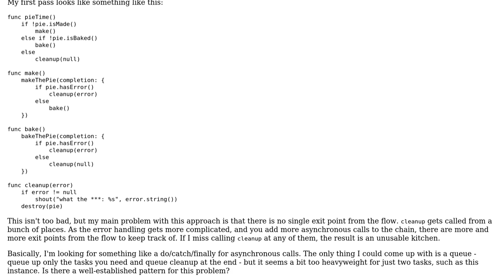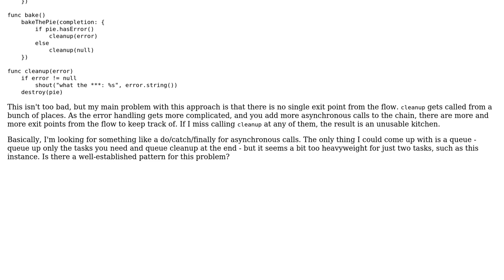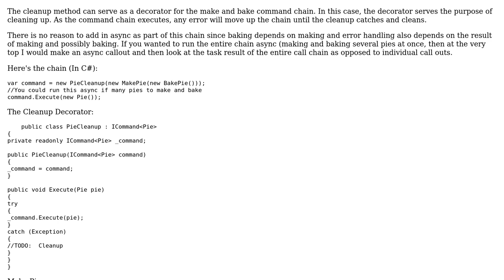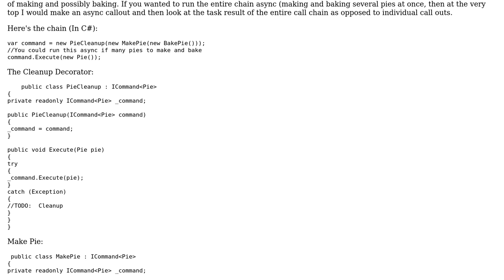Software Engineering: Is there a pattern for a chain of asynchronous calls, followed by a cleanup?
With thanks & praise to God, and with thanks to the many people who have made this project possible! | Content (except music & images) licensed under CC BY-SA | Music | Images & others | With thanks to user l0b0 user Jon Raynor user Doc Brown user Chaosed0 and the Stack Exchange Network Trademarks are property of their respective owners. You are responsible for your own actions.